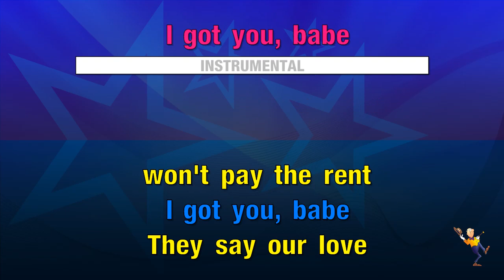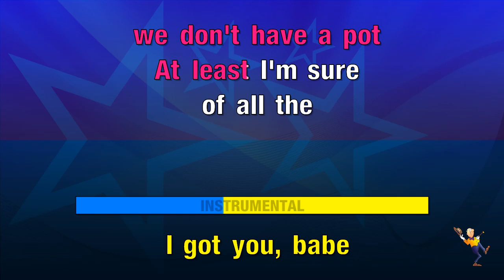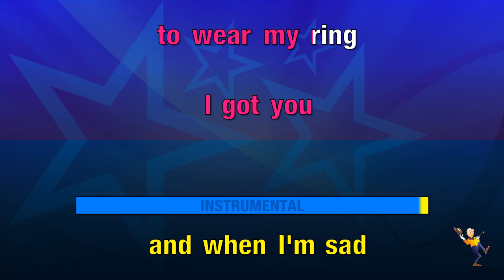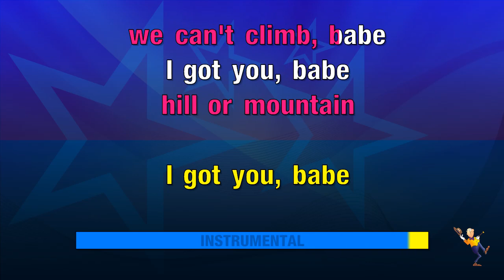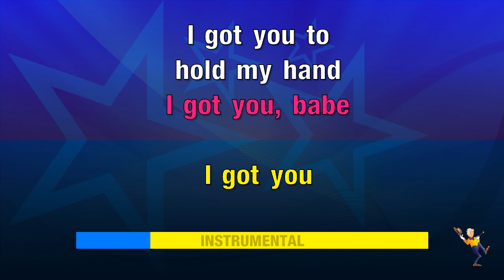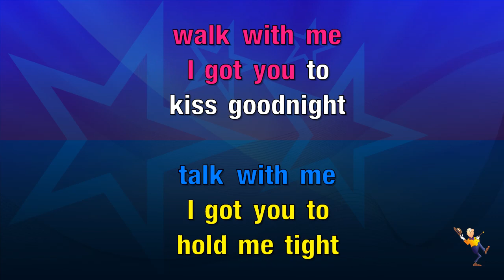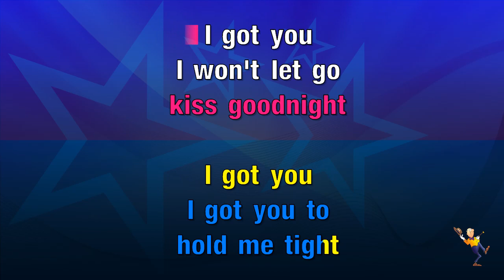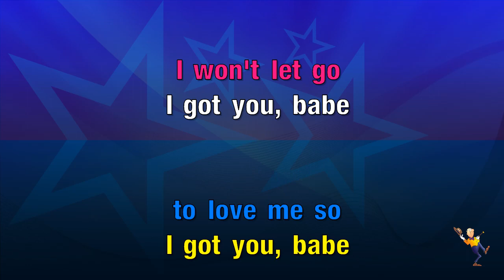I Got You Babe - Sonny & Cher (KARAOKE)